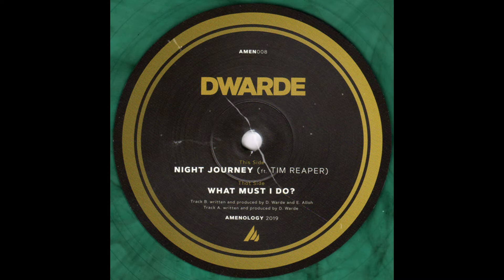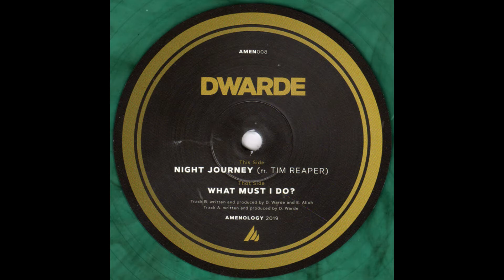Dwarde-Exclusive Mix-Everyday Junglist Podcast-Episode 434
Hello to everyone out there and welcome to episode 434 of The Everyday Junglist Podcast!

Thank you Lovelace for your mix for episode 433!

I'm stoked and honored to feature a favorite producer of mine for episode 434, Dwarde!

Before I get into the mix, I'm going to highlight 5 of my favorite tunes by him, tunes I think all of you should have and be caning: Dwarde & Tim Reaper-Vol 1-Globex, Side A2, Dwarde & Tim Reaper-Mini Cheddars, What Must I Do?, Night Journey VIP, and What's Going On? .

Dwarde's mix features tuff, jungle tracks and some blissful atmospherics, showcasing released and forthcoming tunes, perfectly put together for one hell of a mix! Like me, I'm sure you'll be rewinding this one quite a bit!

Instagram.com/_dwarde
Instagram.com/highrise_ukg

Enjoy the sounds of Dwarde! The Everyday Junglist Podcast!

Kid Lib - ??? [forthcoming ]
Brockout Crew - Hardcore Romance [Slam! Records]
Phineus II - ??? [forthcoming Deep Jungle]
Tim Reaper & Kloke - Ocean Currents [forthcoming Tempo]
Dwarde - Glassworks [dub]
Champa B - Oldskool Love [Green Bay Wax]
Dwarde - Something That You Feel VIP [Green Bay Wax]
Kid Lib - ??? [forthcoming Deep Jungle]
Dwarde - ??? [forthcoming]
Law - ??? [forthcoming]
Wetman - Heaven Dub [forthcoming Dalston Chillies]
DJ Sports - S&D [forthcoming Fresh86]
L Major - Hush [forthcoming Astrophonica]
Dwarde - What Must I Do VIP [forthcoming Amenology]
Harmony - ??? [forthcoming Deep Jungle]
Amy Dabbs - Baddest Gal [forthcoming]
Yorobi - Whereabouts [Repertoire]
IJO - Atmoss (Quantum Leap) [forthcoming Hangry Records]
0=0 - You Are My Angel [forthcoming Bukva Sound]